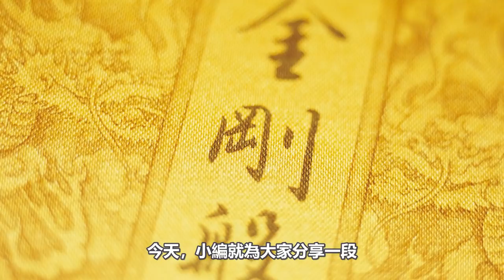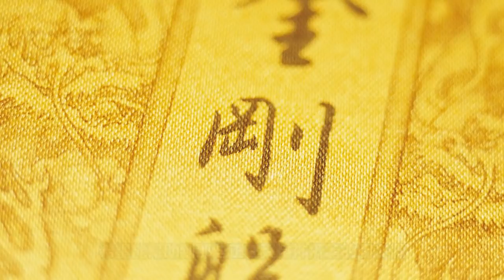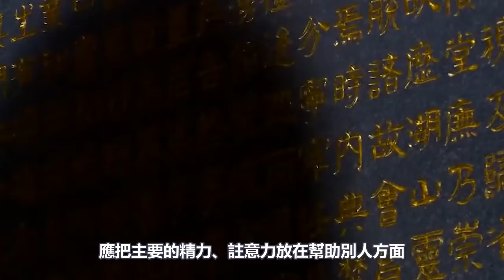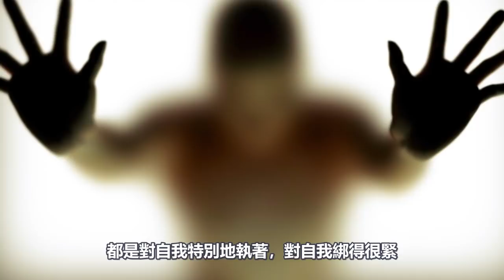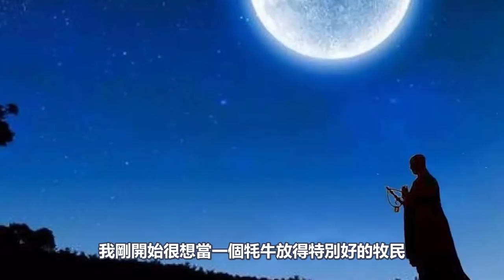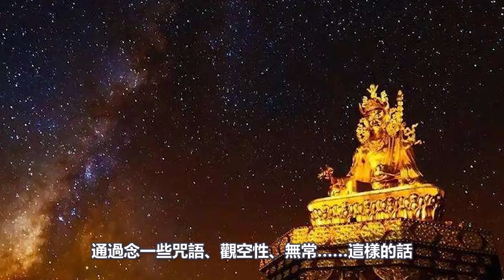“玻璃心”煉就“金剛心”，一共只需要4步！對治抑鬱症有奇效！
140歲高僧，容顏宛若30歲青年！皆因修持這部經典！